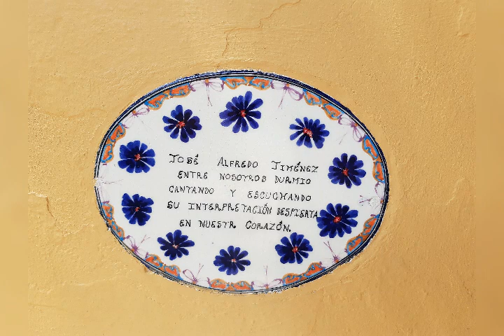Dolores Hidalgo andamos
Disfrutando de el museo de Jose Alfredo Jimenez